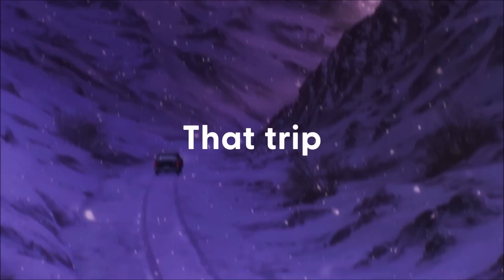Spy X Family Code White Official Trailer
Update: Awesome news for anime fans world-wide as Sony Pictures and Crunchyroll is bringing the excitement of spies to the big screen with "Spy x Family Code: White," the first feature-length film from the popular anime franchise "Spy x Family." "Spy x Family Code: White" follows the thrilling double life of Loid Forger, a spy, and his assassin wife, Yor.

To maintain their cover, they must also play the role of a perfect family. However, their adopted daughter Anya, a telepath, knows both of their exciting secrets unbeknownst to them. While under the guise of taking his family on a weekend winter getaway, Loid's attempt to make progress on his current mission Operation Strix proves difficult when Anya mistakenly gets involved and triggers events that threaten world peace!"

The Forger family’s global theatrical debut is now right around the corner as SPY x FAMILY CODE: White, the latest movie in the SPY x FAMILY anime series, is coming to worldwide theatres this April! Tickets are now on sale for North American and United Kingdom audiences in both Japanese with English subtitles and English dubbed screenings.

The film, based on Tatsuya Endo's beloved manga, has already captivated audiences in Japan and is set to thrill The United Kingdom and North American viewers with a limited IMAX theatrical release from April.
Global Theatrical Release Dates:
April 17: Belgium, France, Switzerland (French-speaking)•
April 18: Australia, New Zealand•
April 19: Canada, Spain, United States•
April 23: Austria, Germany•
April 24: Italy, Jamaica, Trinidad & Tobago•
April 25: Argentina, Aruba, Bolivia, Brazil, Central America, Chile, Colombia, Costa Rica, Curacao, Denmark, Dominican Republic, El Salvador, Guatemala, Honduras, Hungary, Mexico (in IMAX on April 18), Netherlands, Nicaragua, Panama, Paraguay, Peru, Portugal, Serbia, Slovenia, Suriname, Switzerland (German-speaking), Switzerland (Italian-speaking), Uruguay•
April 26: The United Kingdom, Ireland, Bulgaria, Ecuador, Finland, Iceland, Norway, Sweden, Venezuela